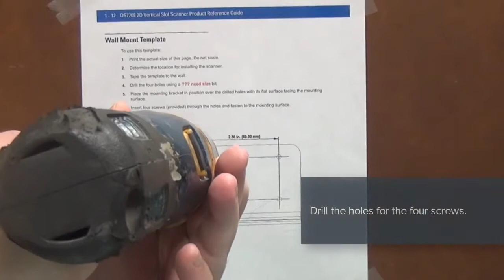DS7708 Wall Mount SYMBOL scanning of 1-D and 2-D traditional